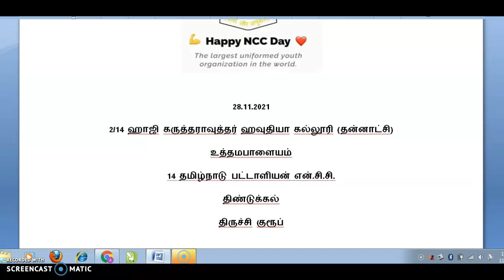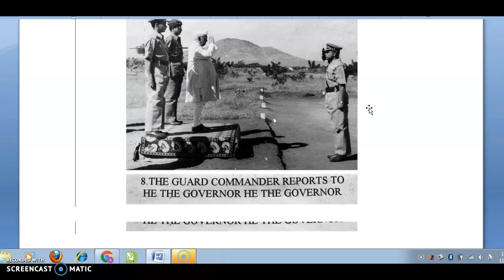73 வது தேசிய மாணவர் படை நாள் (28.11.2021)